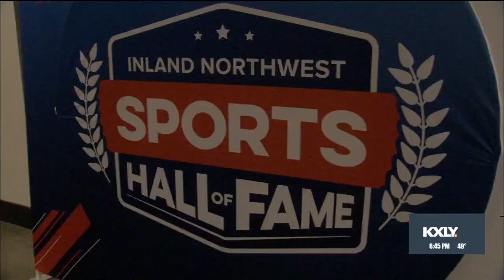INW Northwest Sports Hall of Fame